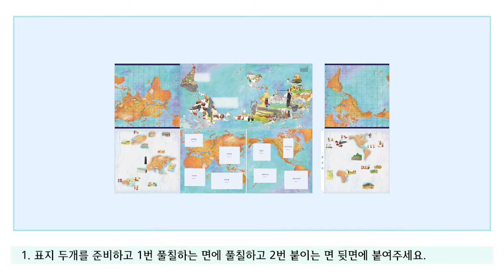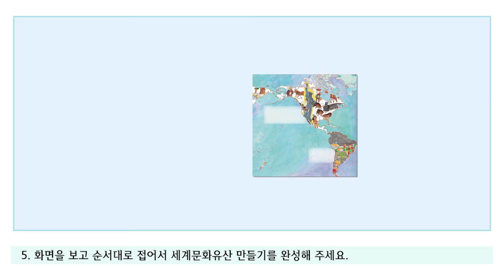세계문화유산 팝업북_표지 만들기 영상입니다.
1.지리체험물 세계문화유산 표지 만들기와 완성된 콜로세움, 만리장성, 석굴암, 자유의여신상, 피라미드, 타지마할, 오페라하우스, 테오티우아칸을 팝업북에 완성하는 영상입니다.
2.세계문화유산 교재와 같이 활용하시면 더 좋습니다.